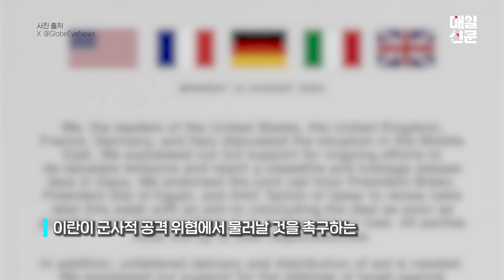이란, 이스라엘에게 공식 '복수' 선언 국제사회 마지막 평화 협정을 기다린다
이란이 이스라엘에 대한 복수를 공식 선언했습니다. 국제사회는 중동 내 긴장 고조를 막기 위해 노력하고 있지만 이란과 이스라엘 간 전면전 가능성은 여전히 남아 있습니다.

*제작: 김서현, 서희주, 전예원, 정은정
*아나운서: 임수빈